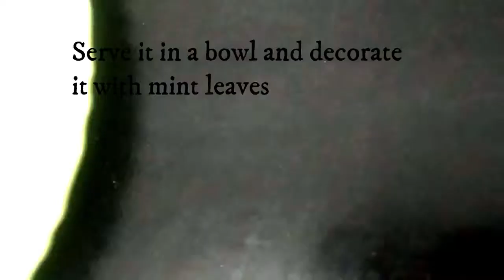🙋Vlog🍓🍊🍎Mixed Fruit Salad...Try with Ice Cream.🥝🍍🍒 mixedfruitsalad homemade biharistyle india🫒🍒🍇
🙋 Vlog 🍒🍓🍊🍎Mixed Fruit Salad. Try with Ice Cream.🍇🥝🍍🍋🍏🍒 mixedfruitsalad homemade biharistyle 🍓 🍊 🍎 foodieanitastylerecipe vegrecipe indiansidedish anytimeeatingsalad 🍓🍊🍎 india 🍇🫒🍊🍉🍒 🍉🍍🍒🥝🍓Yummy and easy Mixed Fruit salad try with ice cream.🍇🍎🍌🍓🍏🍊.!!!🍒 This is Foodie Anita style recipe video. 🍊🍉🍇🍒🫒 If you like this amazing video.